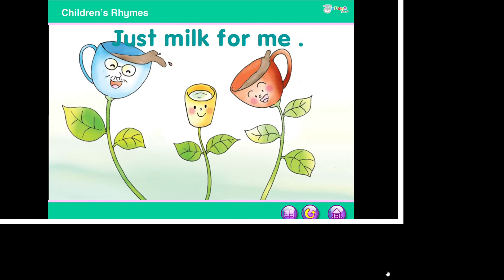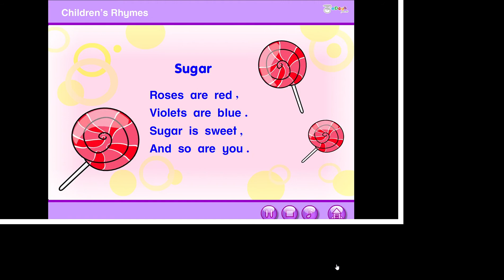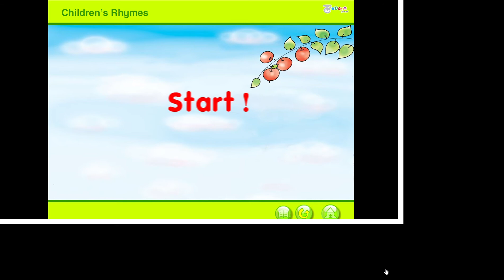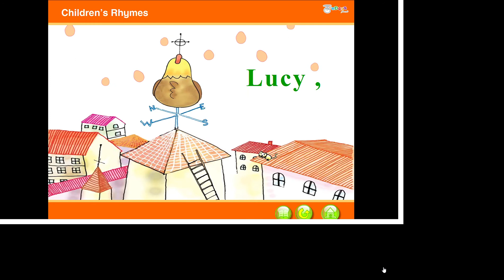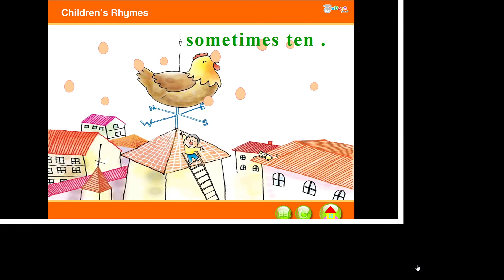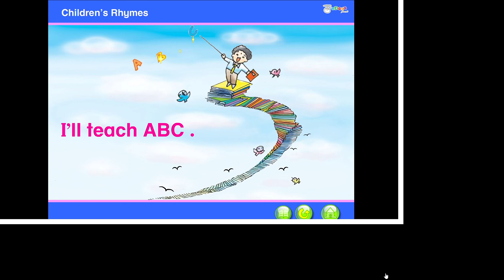RHYMES VOL 3